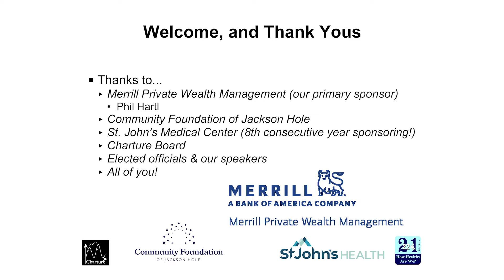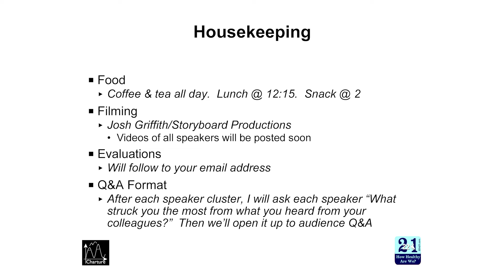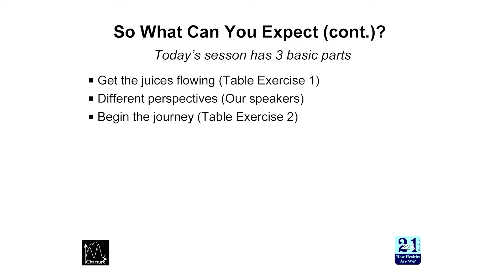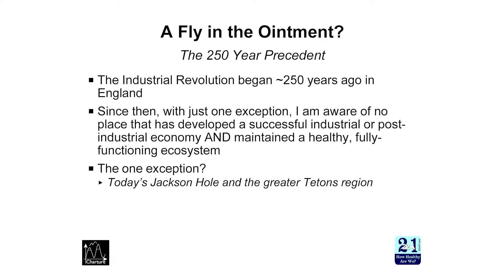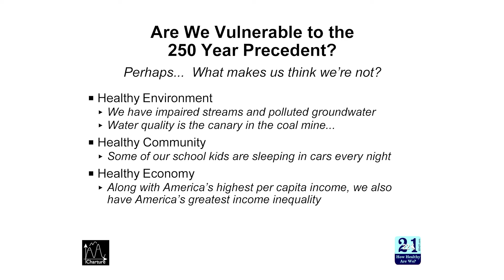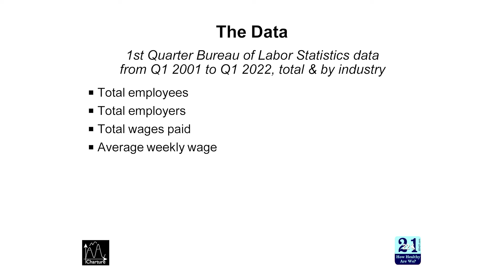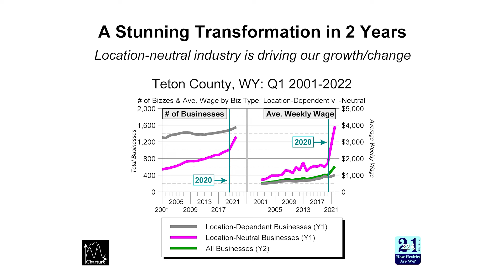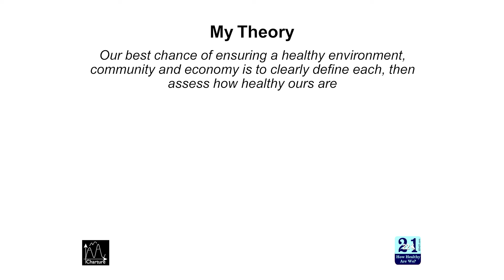22 in 21 Jackson Hole in the 21st Century – Jonathan Shechter